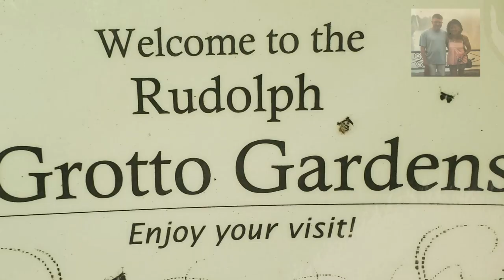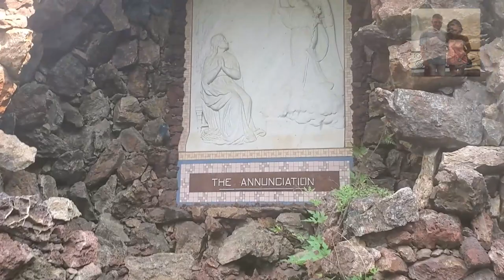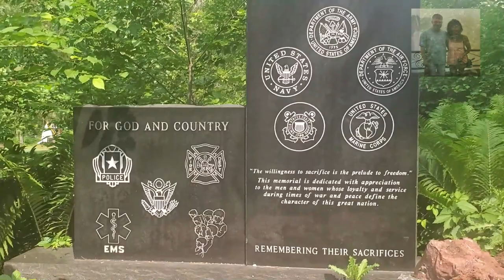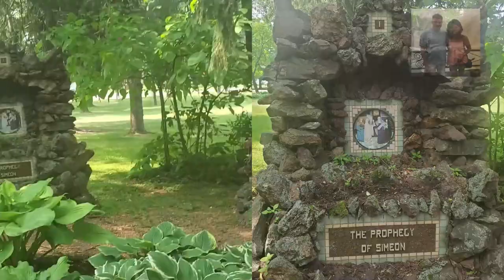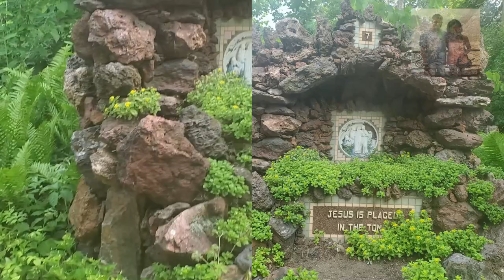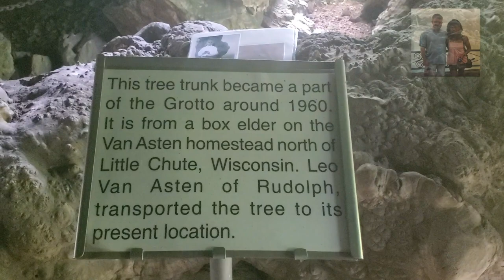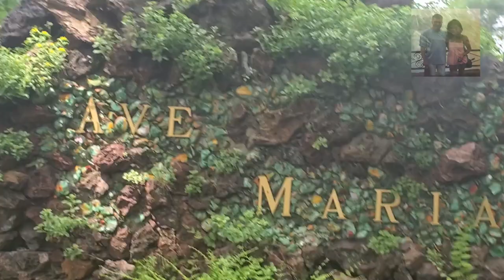Rudolph Grotto & Gardens: Rudolph, Wisconsin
The Rudolph Grotto & Gardens is located in a rural town of Rudolph, Wisconsin.
Set in a beautiful area of trees and flowers with manmade rocks, the Grotto was built as a fulfillment of a promise made by Rev. Fr. Philip Wagner.
While studying for Priesthood in 1912 in Vienna, Austria, and suffering from exhaustion and with a seriously failing health, he went for a pilgrimage at the Sanctuary of Lordes, in Lourdes, France. While there he promised to Mary the mother of Jesus that if his health be restored and he will be ordained, he will build a Shrine in her honor.
He was ordained in 1915, and in 1917 he was assigned as a Parish Priest at St. Philomena Church and as an Administrator of a school he established at the Parish.
The church has been rededicated and is now called St. Philip the Apostle in honor of Fr. Philip Wagner